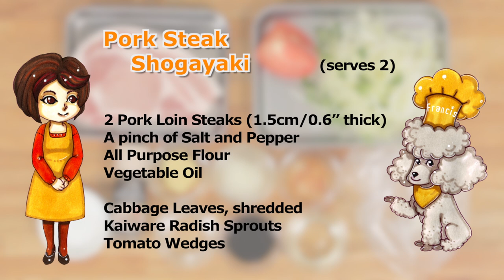Pork Steak Shogayaki Recipe | Cooking with Dog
How to Make Pork Steak Shogayaki 厚切り豚肉の生姜焼きの作り方 We would appreciate it if you could add subtitles for this video! Thank you for your support!

2 Pork Loin Steaks (1.5cm/0.6” thick)
Vegetable Oil

- Sauce -
1~2 tbsp Sake
1 tbsp Mirin
1 tbsp Soy Sauce
1 tbsp Onion, grated
1 tbsp Apple, grated
1 tbsp Ginger Root, grated

Cabbage Leaves, shredded
Kaiware Radish Sprouts or substitute: Garden Cress
Tomato Wedges

※字幕を表示は動画下部にある [設定] アイコンをクリックして下さい♪

厚切り豚肉の生姜焼きの作り方 字幕表示可 ※このビデオに他の言語で字幕を追加していただけるととても助かります！いつも応援していただき本当にありがとうございます！

豚ロース肉（1㎝5㎜（15㎜）厚さ）：2枚
軽く塩、こしょう
小麦粉（薄力粉でも強力粉でも）
サラダ油

ソース
酒：大1〜2
みりん：大1
しょうゆ：大1
たまねぎ（すりおろす）：大1
りんご（すりおろす）：大1
しょうが（すりおろす）：大1/2

キャベツ(千切り)
かいわれ大根
トマト